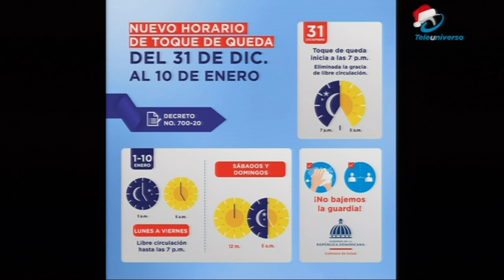El Cocodrilo se queda sin palabras con los cambios en el horario de toque de queda | En Buena Noche